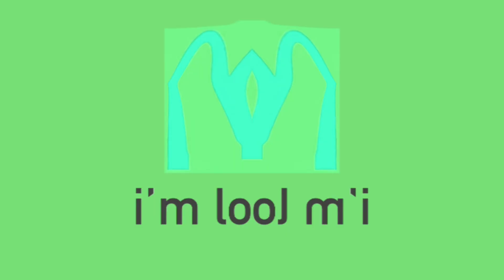I’m lovin’ it McDonald’s swirl 2.0 scanwave effect